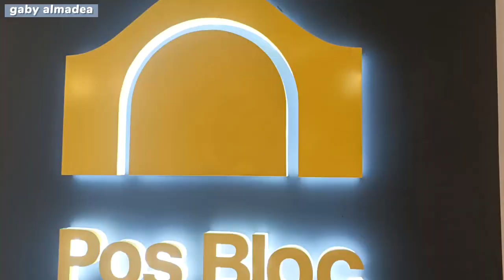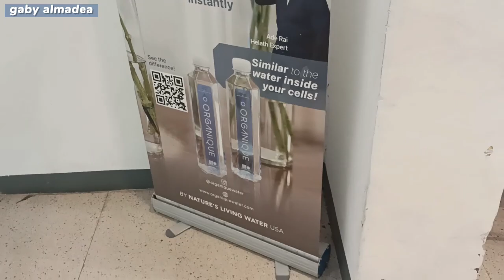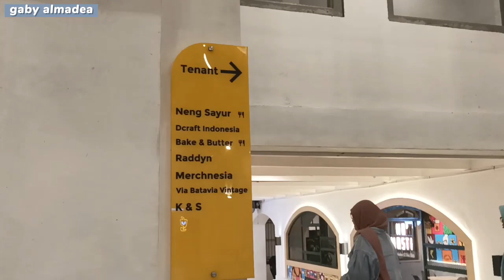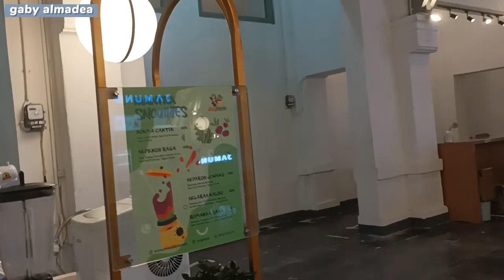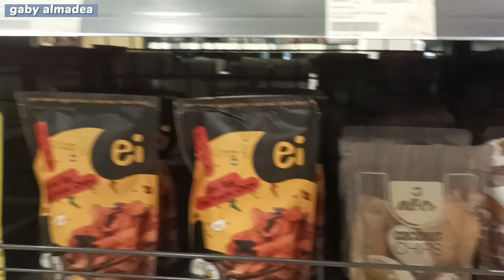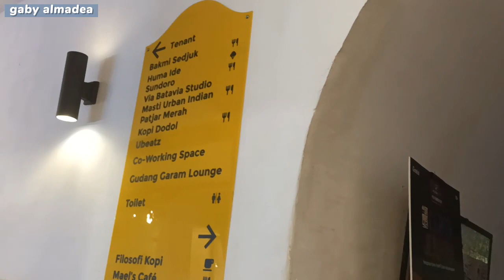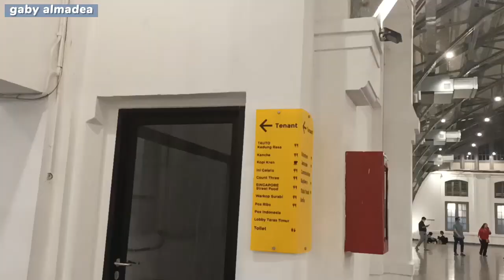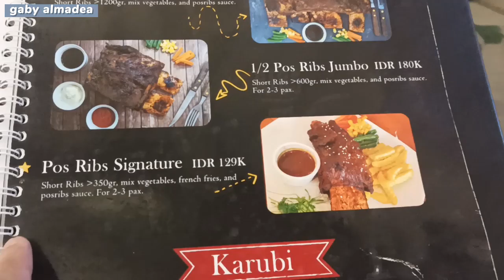Vlog to Pos Bloc Jakarta at Gedung Filateli